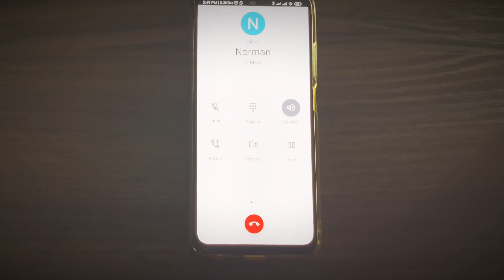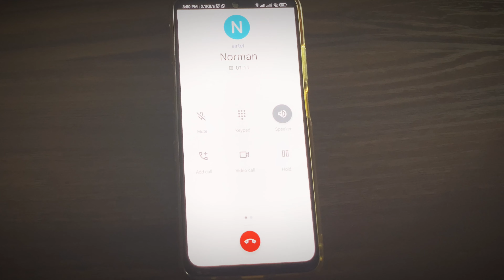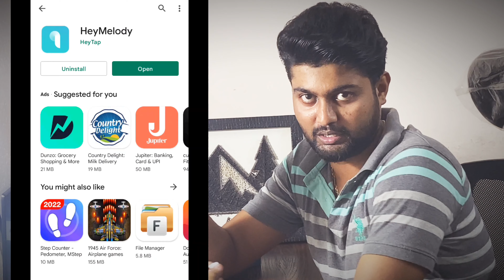OnePlus Nord Buds Full Review in Tamil - Part 1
For full video review please see part 2 review link below -

OnePlus has launched the OnePlus NordBuds in India at Rs 2,799. Watch my take on the OnePlus Nord buds review in this video. Is this the best TWS earphone under Rs 3000 ? Find out.

The earbuds’ battery is rated at up to seven hours of straight playback and that extends to 30 hours including the case’s extra juice. The case, although slightly thicker and on the larger side, supports USB-C for charging but lacks wireless charging. It does, however, support fast charging. For example, 10 minutes of charging with the cable are enough to get 5 more hours of battery life.
n the past week, I’ve used the Nord Buds to make regular voice calls and video calls on Zoom and Google Meet. I never heard any of my friends and colleagues on these calls complain about sound quality. The pairing is mostly by Bluetooth. You do have to go into Bluetooth settings on your iPhone or Android and manually connect when you want to switch from one source to another. A far pairing option is also available but you need to have an Android smartphone. OnePlus’ HeyMelody app (available for both
These OnePlus Nord Buds are pretty good for the price. I mean they only cost Rs 2,799. I loved them for listening to the Gayatri Mantra or Podcasts in the morning. The only downside is the lack of elimination of external noise, for everything else they are an excellent pair of truly wireless earbuds. Those seeking the best audio experience should look elsewhere. But for those of us who want a general pair of earbuds that offer good overall sound and long battery life, I feel the Nord Buds will fit the bill.